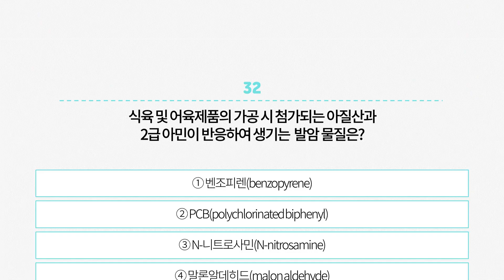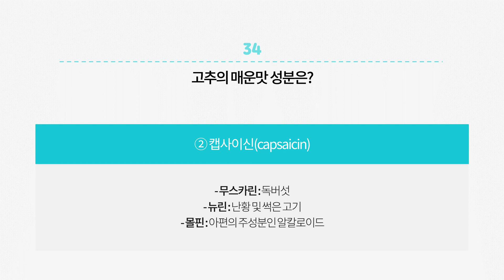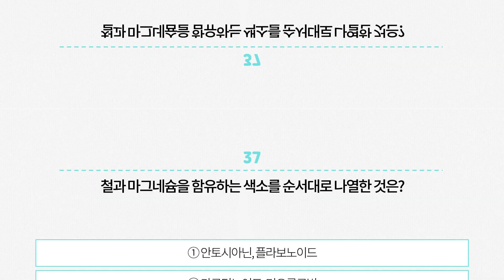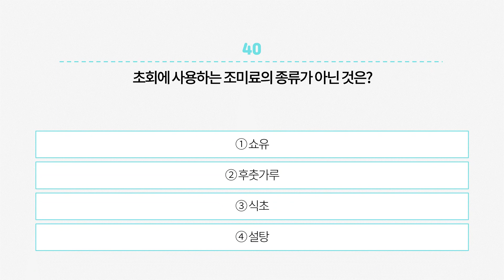[일식조리기능사 필기 문제집]원큐패스 적중문제 31~40 #04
원큐패스 일식복어조리기능사 필기
◾저자 : 이현경,김욱진 / ◾정가 : 17,000원

[도서 특징]
※ 2022년 일식복어조리기능사 필기 새 출제기준 완벽 반영
※ 지피지기 문제만 반복해도 한 번에 합격
※ 일식복어조리 2021년 기출문제를 복원한 합격  필승법
※ 일식복어조리이론+지피지기예상문제+실전모의고사 5회

본 영상은 다락원 출판사의 원큐패스 일식복어조리기능사 필기 도서에서 발췌한 내용으로 출판사의 허락없이 내용의 일부 또는 전부를 무단 복제/전재/발췌할 수 없으며 개인의 학습 목적 이외에 어떠한 목적으로도 사용할 수 없습니다. 원큐패스는 여러분의 합격을 진심으로 응원합니다.